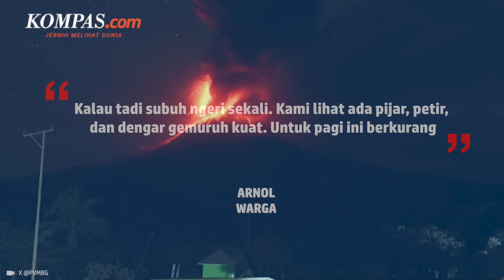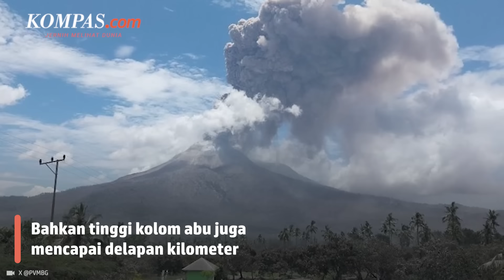Muntahkan Abu Vulkanik, Aktivitas Gunung Lewotobi Laki-laki Kembali Meningkat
Gunung Lewotobi Laki-laki yang terletak di Kabupaten Flores Timur, Nusa Tenggara Timur (NTT), kembali memuntahkan abu vulkanik, Jumat (8/11/2024) pagi. Pantauan Kompas.com dari kamp pengungsian di Desa Lewolaga, Kecamatan Titehena menunjukkan, abu vulkanik dengan intensitas tebal mengudara di atas puncak gunung dan mengarah ke sejumlah desa di sekitarnya.

Arnol (33), seorang warga setempat menyatakan, aktivitas erupsi pagi ini sedikit mereda dibandingkan dengan kondisi pada subuh tadi. Kalau tadi subuh ngeri sekali. Kami lihat ada pijar, petir, dan dengar gemuruh kuat. Untuk pagi ini berkurang, ungkap dia.

Penulis Naskah: Musayadah Khusnul Khotimah
Video Editor: Musayadah Khusnul Khotimah
Produser: Yusuf Reza Permadi